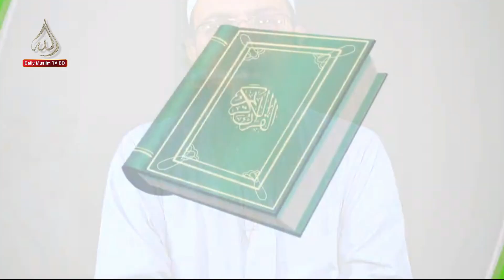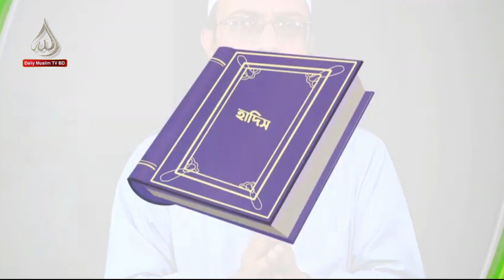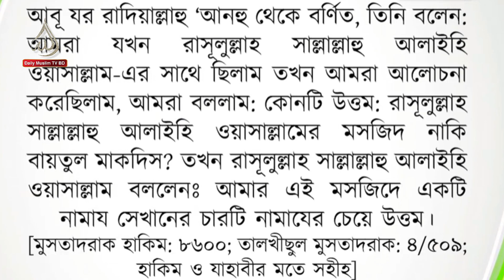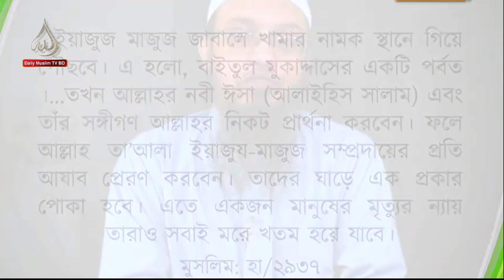১১টি কারনে মসজিদুল আকসা এত বেশি গুরুত্বপূর্ণ! Why Masjid Al Aqsa is important? Shaikh Ahmadullah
১১টি কারনে মসজিদুল আকসা এত বেশি গুরুত্বপূর্ণ! Why Masjid Al Aqsa is important?

In this video, Shaikh Ahmadullah shares with us the importance of Masjid Al Aqsa for Muslims. He discusses the history of the mosque, its significance within the Islamic faith, and its importance to the Muslim community.

If you're curious about why Masjid Al Aqsa is so important to Muslims, then this video is a must-watch! Shaikh Ahmadullah provides an in-depth explanation of the mosque's significance and explains why it's such an important site for Muslims.

’Daily Muslim TV BD’ চ্যানেলটি একটি দাওয়াতি, প্রশ্নোওর মুলক এবং শিক্ষামূলক চ্যানেল।  ' @sheikhahmadullahofficial ' চ্যানেলের প্রতি শুক্রবারের ‘ সরাসরি প্রশ্নোত্তর অনুষ্ঠান পর্ব ‘ এর লাইভ ভিডিওর সকল প্রশ্নের উত্তর আলাদা ভিডিও আকারে আপলোড করা হয়।
Published by           : Daily Muslim TV BD
🎤 Lectured by       : Sheikh Ahmadullah
⏩ Subject              : মসজিদুল আকসা
🎞  Edited               : Atay Rabby

🔰 আমাদের লক্ষ্য হচ্ছে– ঈমানকে দৃড় করা , শির্কমুক্ত জীবন গড়া, আর রাসুল (সঃ) এর আদর্শকে আকড়ে ধরা!

why masjid al aqsa is important? why masjid al aqsa is important for Muslim? why is masjid al aqsa so important? masjid al aqsa controversy, masjid al aqsa current situation, মসজিদুল আকসা, মসজিদুল আকসা নিয়ে ওয়াজ, মসজিদুল আকসা কোথায় অবস্থিত, মসজিদুল আকসা এর ইতিহাস, মসজিদুল আকসা মুসলিমদের জন্য গুরুত্বপূর্ণ কেন, মসজিদুল আকসার বর্তমান অবস্থা

সরাসরি প্রশ্নোত্তর অনুষ্ঠান পর্ব, ইসলামিক প্রশ্নোত্তর, নতুন লাইভ প্রশ্নোত্তর অনুষ্ঠান পর্ব, নতুন লাইভ প্রশ্নোত্তর অনুষ্ঠান পর্ব শায়খ আহমাদুল্লাহ, শায়খ আহমাদুল্লাহ নতুন লাইভ প্রশ্নোত্তর অনুষ্ঠান, শায়খ আহমাদুল্লাহ নতুন লাইভ প্রশ্নোত্তর পর্ব, প্রশ্ন উত্তর শায়খ আহমাদুল্লাহ, লাইভ প্রশ্ন উত্তর শায়খ আহমাদুল্লাহ, নতুন লাইভ প্রশ্ন উত্তর শায়খ আহমাদুল্লাহ, শাইখ আহমাদুল্লাহ, শায়খ আহমাদুল্লাহ, আহমাদুল্লাহ, শায়েখ আহমাদুল্লাহ, আহমাদুল্লাহ ওয়াজ, শায়খ আহমাদুল্লাহ ওয়াজ, শায়েখ আহমাদুল্লাহ মাহাফিল, শাইখ আহমাদুল্লাহ ওয়াজ, শায়েখ আহমাদুল্লাহ ইসলামিক ওয়াজ, আহমাদুল্লাহ প্রশ্ন উত্তর, শাইখ আহমাদুল্লাহ নতুন ওয়াজ, শায়খ আহমাদুল্লাহ ওয়াজ, শাইখ আহমাদুল্লাহ প্রশ্ন উত্তর, আহমাদুল্লাহ নতুন ওয়াজ, শায়খ আহমাদুল্লাহ প্রশ্ন উত্তর, শায়েখ আহমদুল্লাহ

This Visual and Audio Element is Copyrighted Content of "Daily Muslim TV BD". Any Unauthorized Publishing is Strictly Prohibited.